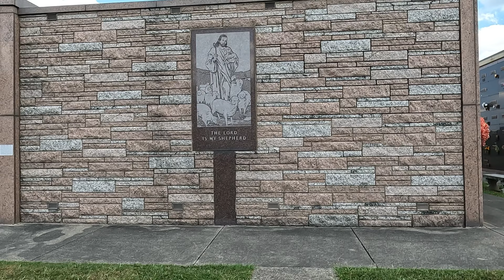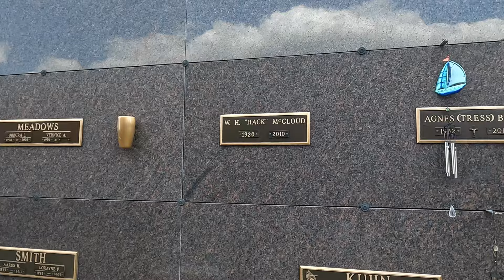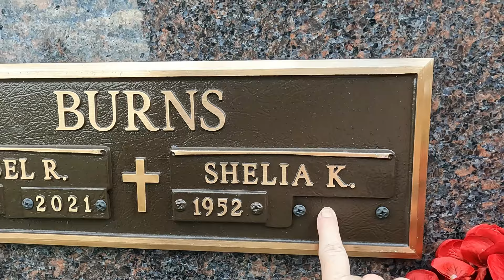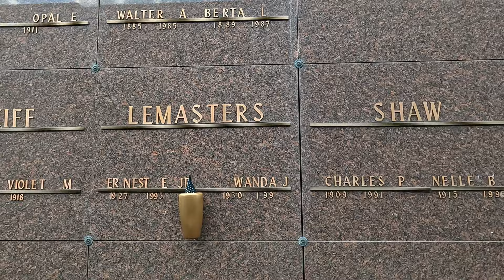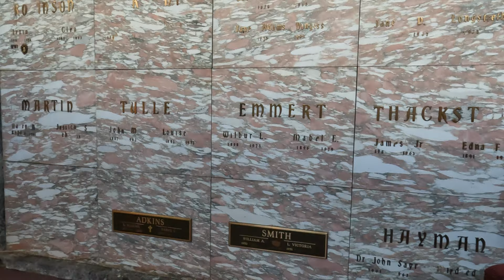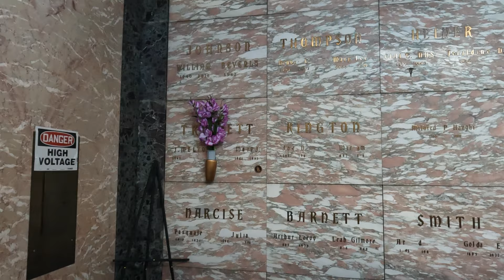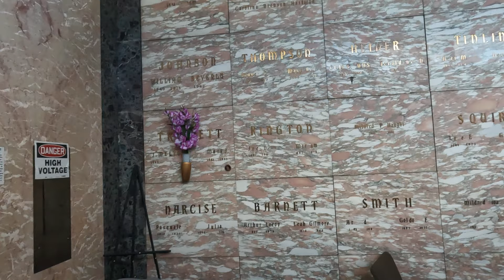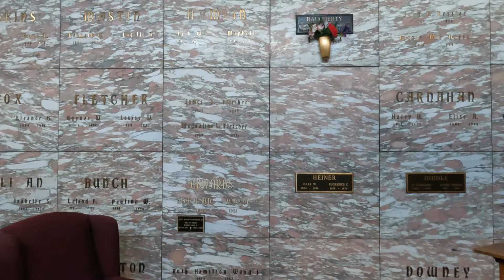The Honorable Henry Drury Hatfield